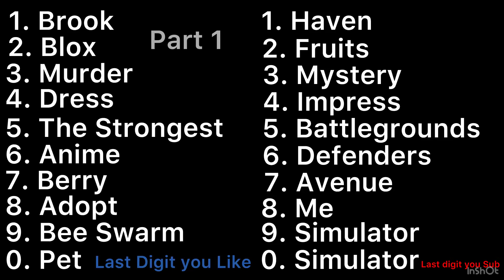Last digits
answer in comments